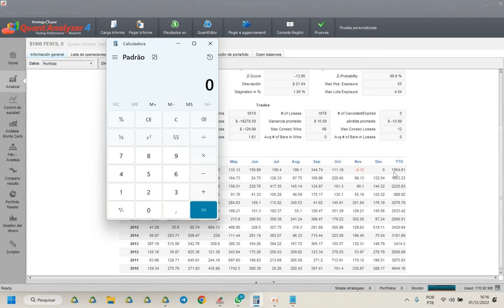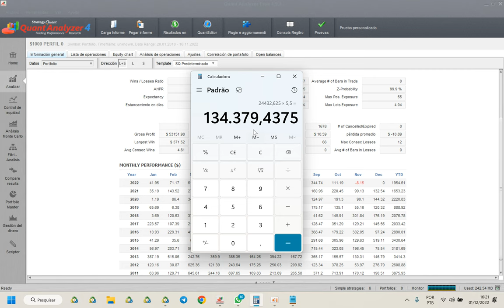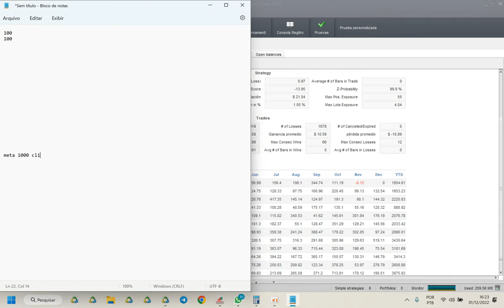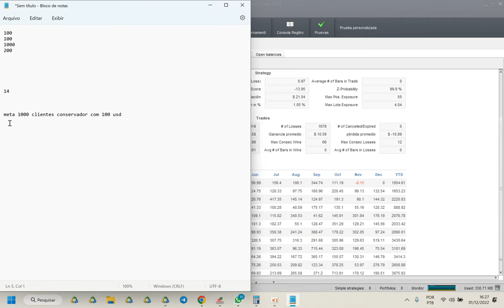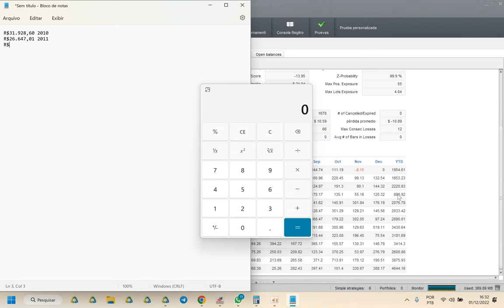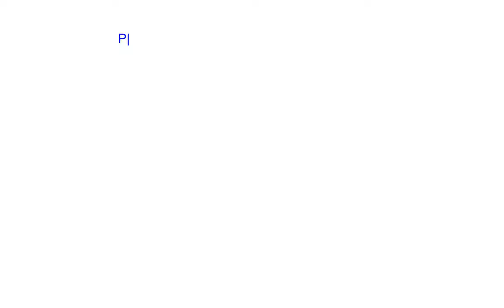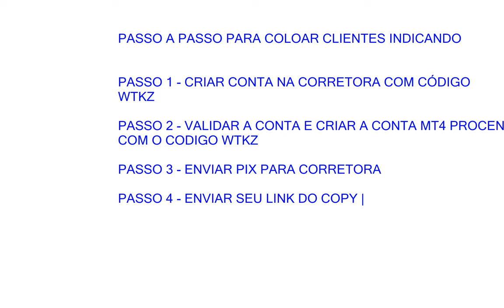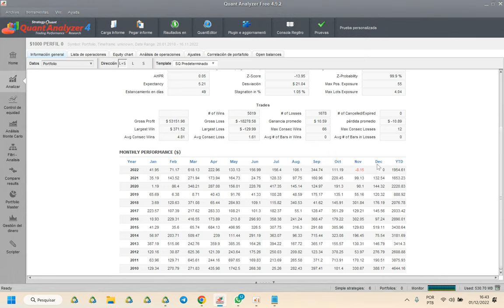COMO GANHAR DE R$1.000,00 A R$30.000,00 POR MÊS INDICANDO A TAKE M7